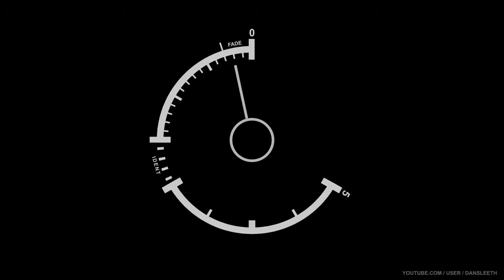Seth Numrich London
Award presented to Seth Numrich for his performance in the Old Vic revival of "Sweet Bird of Youth"